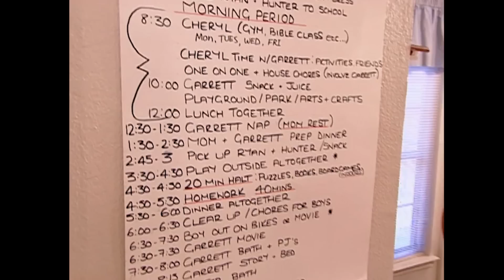Family Need A Routine To Have Fun | Supernanny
Supernanny draws up a family routine for Mom which should help her maintain a more structured household.